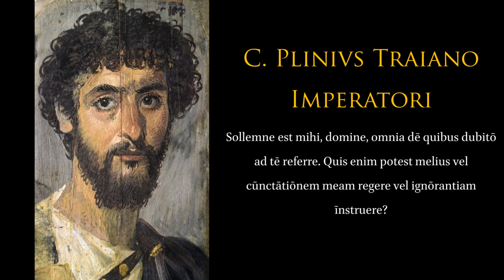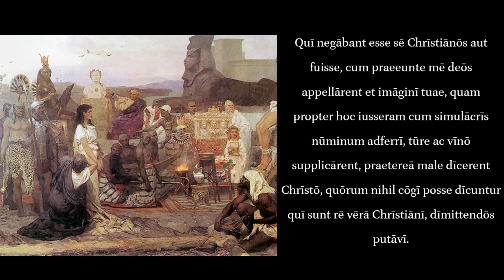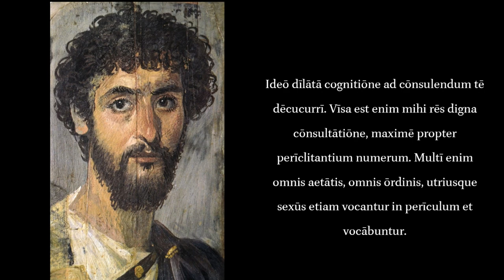Pliny the Younger's letter to Emperor Trajan concerning the Christians, read in Latin.